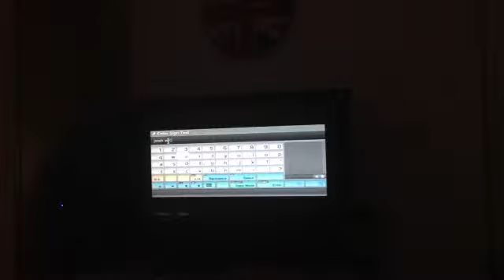Minecraft Ellis's world - House / Swimming pool (2)